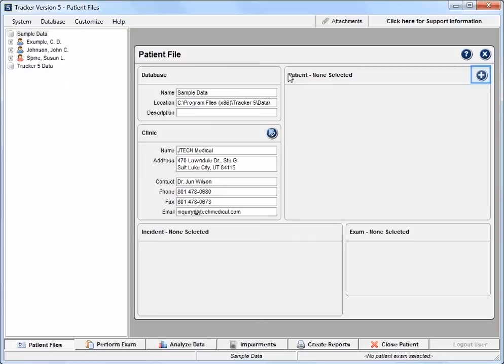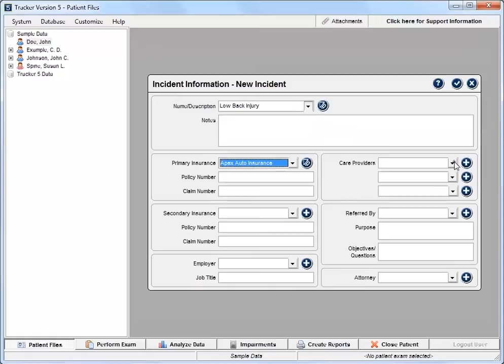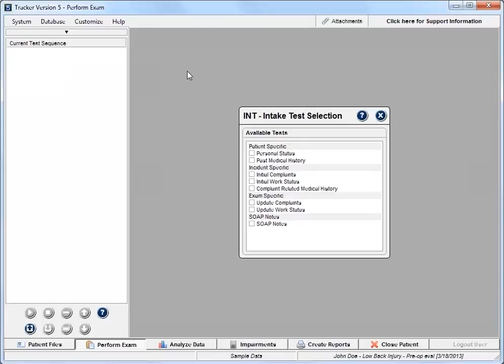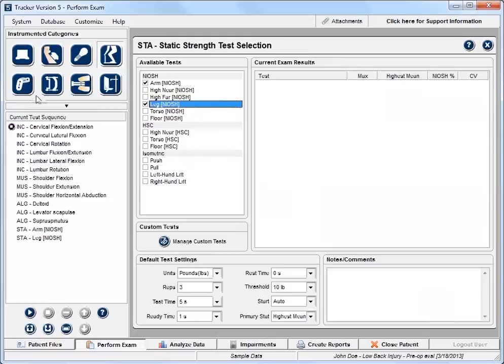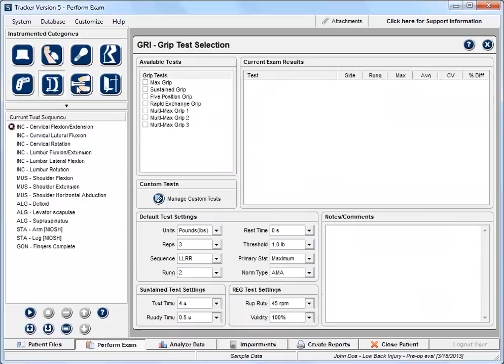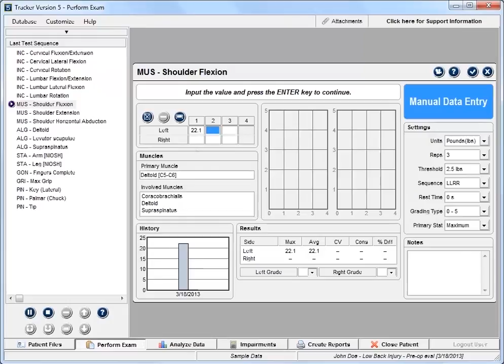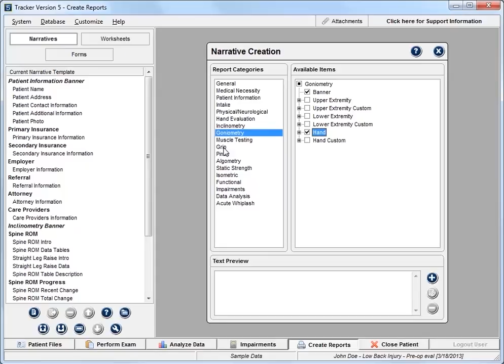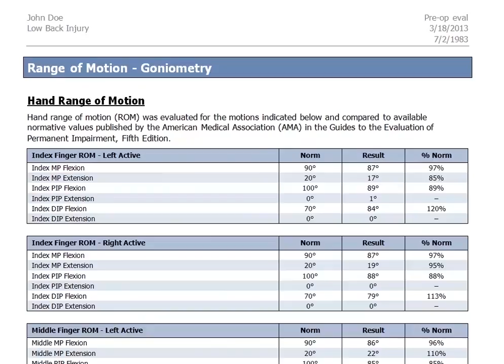Tracker™ Version 5 Software Demonstration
The Tracker™ Version 5 Software Demo video introduces the basics of software usage, allowing users to experience a typical session with the program from start to finish.

To learn more about Tracker™ Version 5 software and other Functional Testing solutions from JTECH Medical, visit our